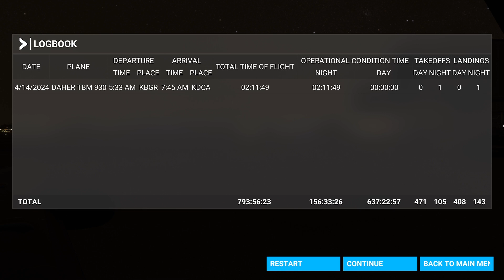GoodAirplaneSounds | BANGOR, MAINE to WASHINGTON, D.C.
going to jail for buzzing the pentagon and it was cloudy over boston :/ -- Watch live